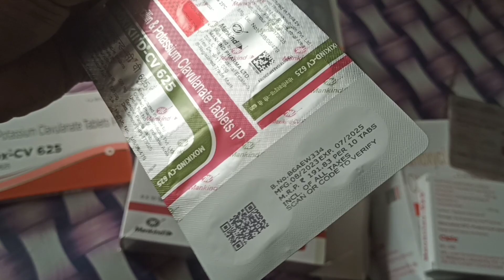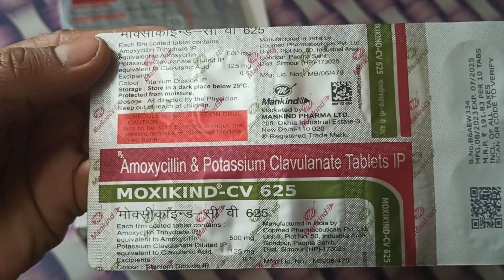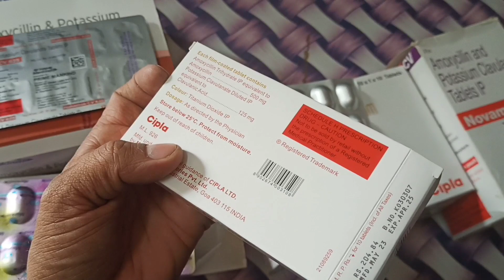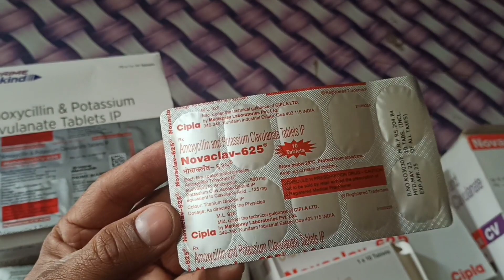जेनेरिक दवा कैसे पहचानें । Generic medicine vs Branded medicine । How to identify generic medicine।।